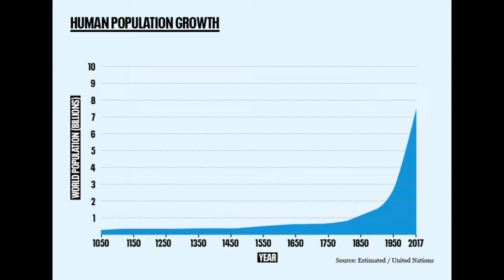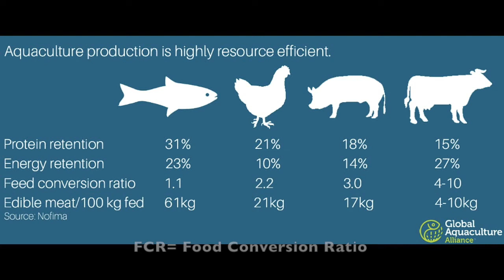Aquaculture 101 - What it is and why it matters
This short video explains what aquaculture is, and also why it is important to our planet and species going forward. As we work to build our shrimp farming facility in Los Angeles, we ask you to learn with us simply by watching, learning and sharing our videos. We envision a day where it is normal for consumers to understand exactly what they are getting at seafood restaurants and markets, but without your support, we'll get lost in the shuffle.